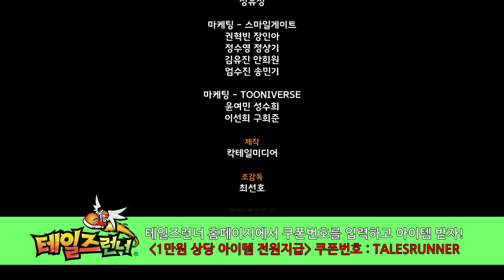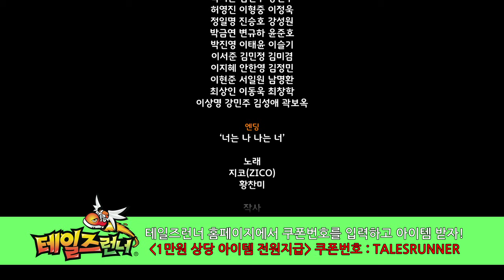【跑Online 動畫】跑道同行 Part2（完整）/ [TR Animation] Ally On Track Part2 (FULL)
萬眾期待！跑Online正式官方動畫化，是次故事會以新角色MIHO為主線，大家一起來看吧！ 片尾是 ZICO和玩家 一起唱的OST喔～